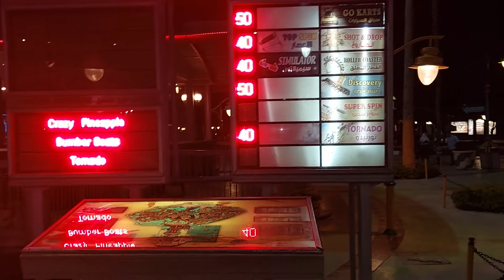اسعار العاب دريم بارك